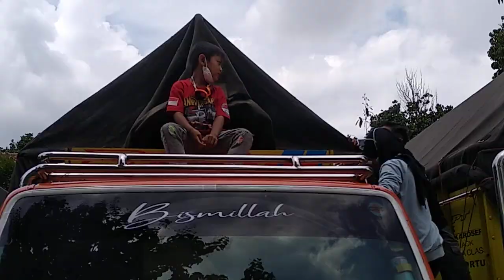anniversari..KSPP semoga kompak selalu